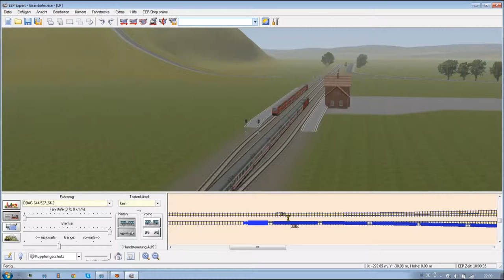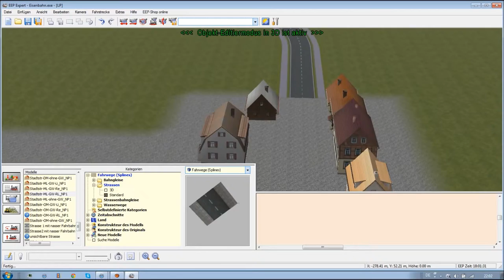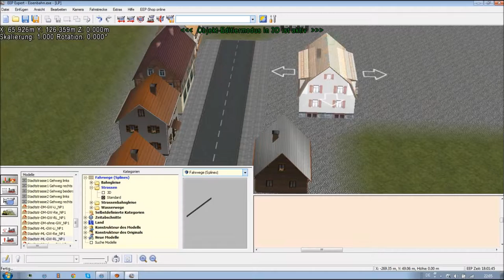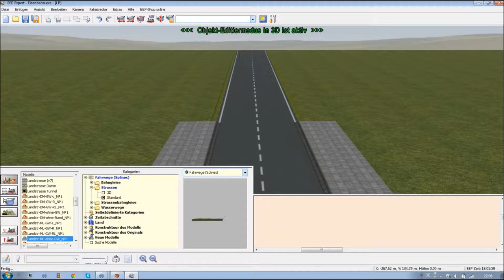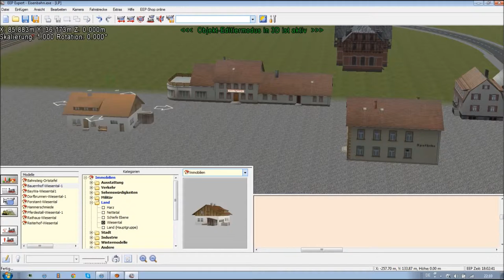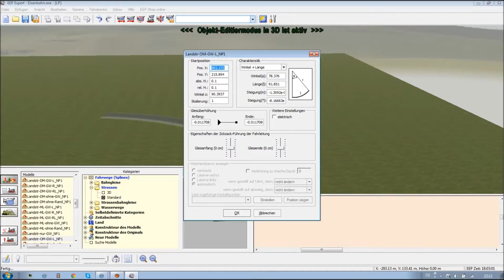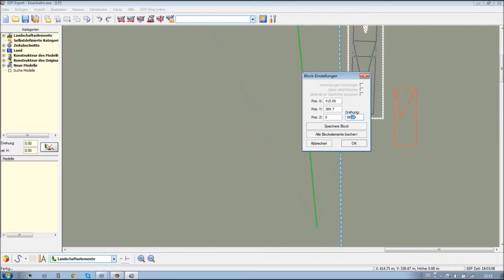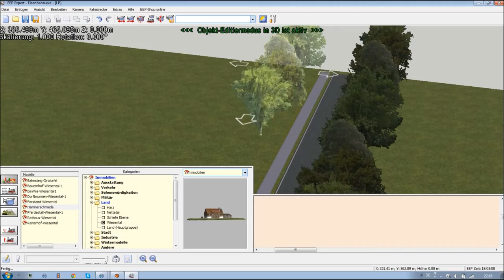Let´s Play EEP #42 - Dorfausbau